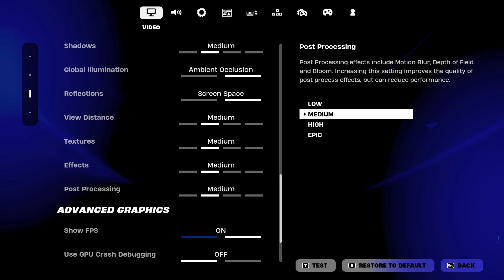"An Accident Waiting to Happen"